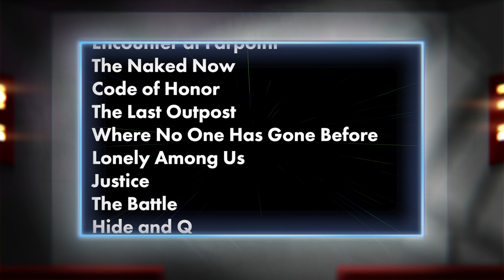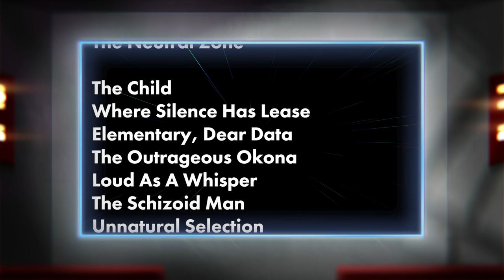How Much EARL GREY Does Picard Drink? (Exposing Star Trek Stereotypes)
We all know that Captain Picard's signature drink is "Tea, Earl Grey, Hot", but how often does he REALLY order it? An analysis reveals all.

Josh Nesmith
Håkon Nilsen
TK2 Films
James McKay
Joseph Jonathan Marcus
Daniel Day
Nonstop Pop!
Dominick LaLicata
Sam Williamson